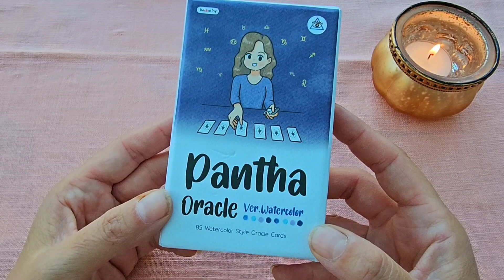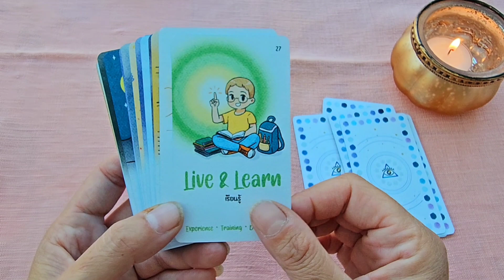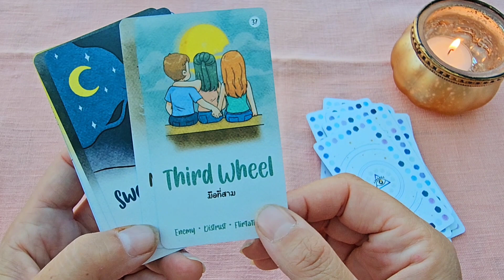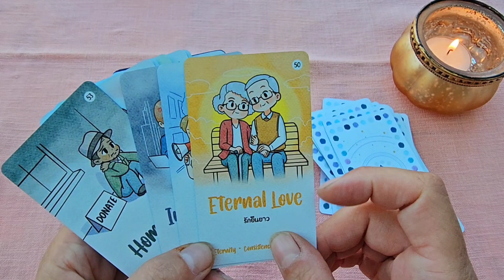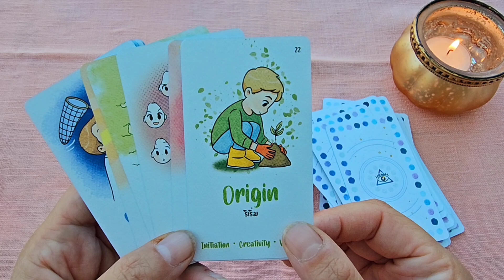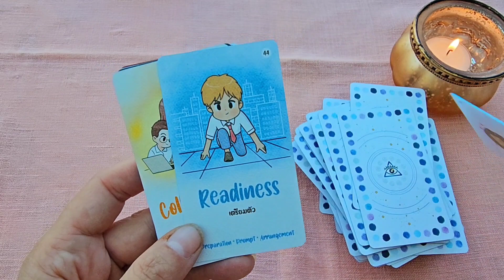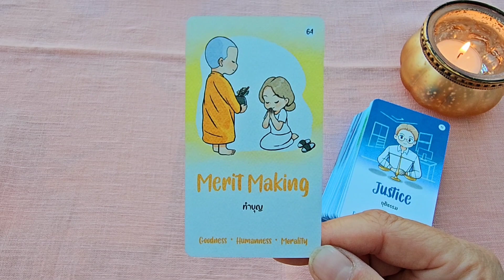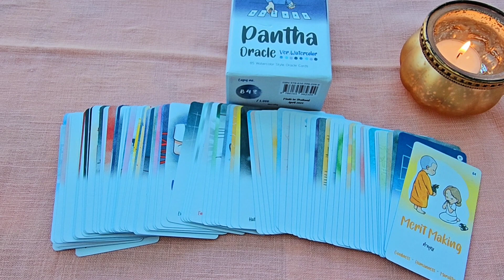🩵 Le Pantha oracle version watercolor de @deckstiny 🩵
Voici le Pantha oracle version watercolor de @deckstiny que j'ai reçu de ma belle Audrey @Oraclinzel 🥰

Le Pantha Oracle est un jeu sur lequel figure des petits personnages mignons et 3 mots clefs ( en anglais ) pour l'interprétation.

Un oracle de 85 cartes, un oracle aux illustrations très parlantes je trouve.

Les tranches sont bleues métallisées et les cartes de super qualité.
Il arrive dans une belle boîte cloche.

Vous pouvez vous le procurer sur la boutique d'Audrey @Oraclinzel ici ⤵️